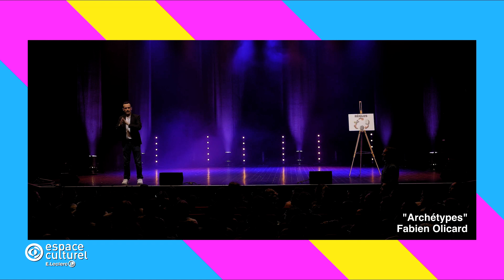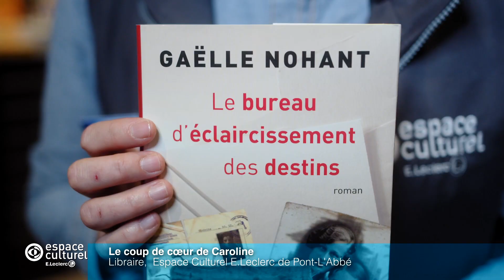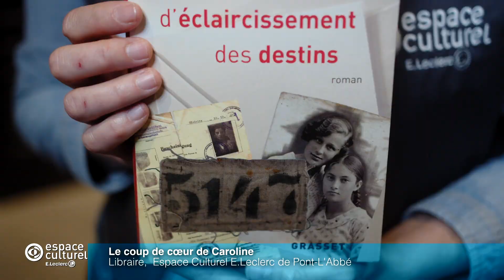Agenda culturel breton à l'Espace culturel E.Leclerc de Pont l'Abbé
Retrouvez tous les 15 jours un agenda culturel en vidéo avec les Espaces Culturels E.Leclerc Bretons ! Danse, musique, théâtre, exposition, arts de la rue : tous les arts et tous les publics sont représentés dans les épisodes de l'agenda culturel  en Bretagne !

Cette fois-ci, nous l'avons enregistré depuis l'espace culturel Leclerc de Pont l'Abbé, dans le Finistère avec :
Le triskell de Pont l'abbé, La galerie du Faouëdic à Lorient (Elodie Boutry), La passerelle à Saint-brieuc (SR9), le Mac Orlan de Brest (Joël Chalude), l'Alizé de Guipavas (Fabien Olicart), Le Forum de Nivillac (Les Filles de Simones) et le coup de coeur littéraire (Gaëlle Nohant).